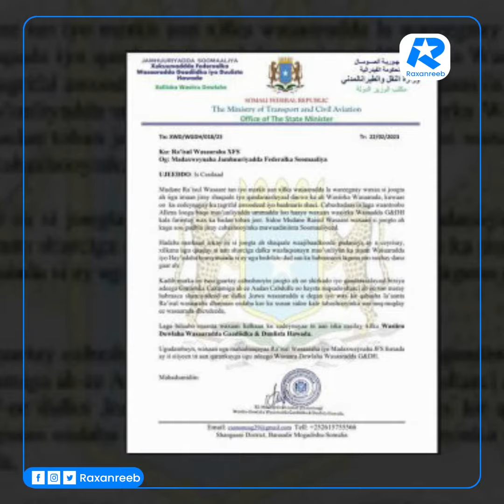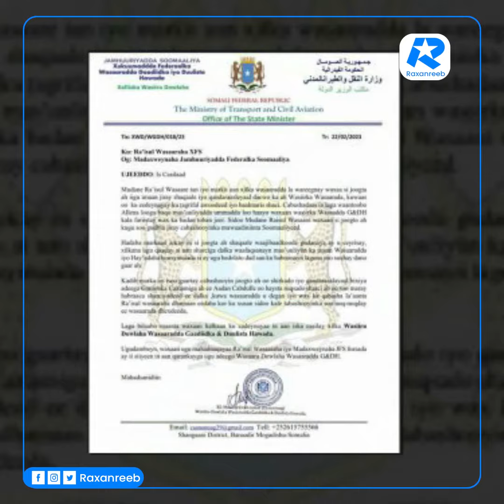Wasiir Cananuug ‘’ Waxaan isku casilay masuqmaasuq ka dhaxjira Dowladda Federaalka ‘’